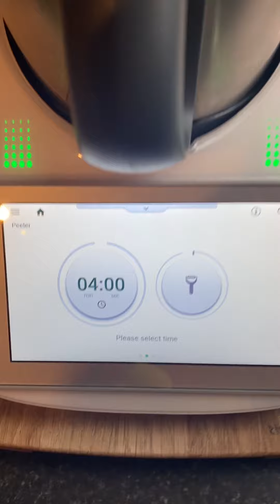Cum curățăm cartofi , rădăcinoase la Termomix ?